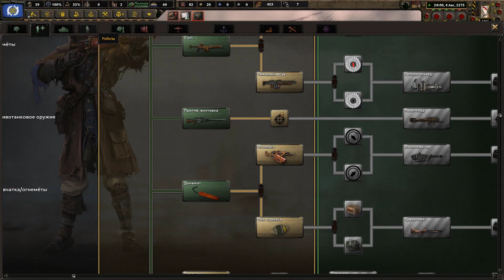Far-Harbor в OWB East Coast #1 Смута в городе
Моё новое прохождение за Far-Harbor в саб моде на OWB под название OWB East Coast Reborn.В этот раз постараюсь наконец таки захватить весь мир)))